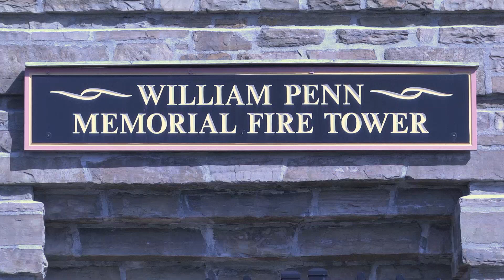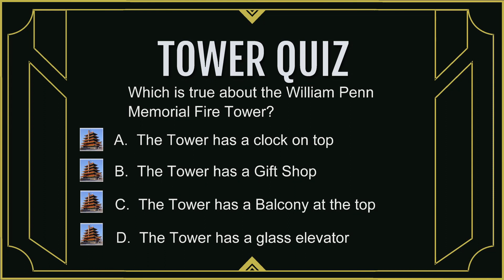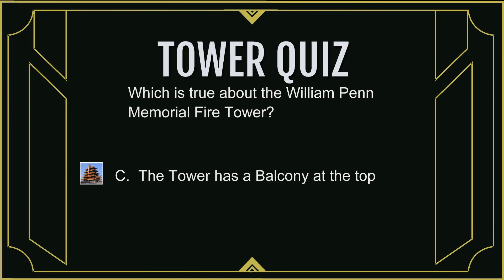Remembering Keuchler's Roost on Mt. Penn 9-20-22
Pagoda Skyline, Inc. President Mike Reinert discusses Keuchler's Roost on Mt. Penn, and recent and upcoming events and activities of Pagoda-Skyline, Inc. with Board Member Corrie Crupi Zana. Some photos and a Tower Quiz round out the show on Skyline Update: What's Up on the Mountain?